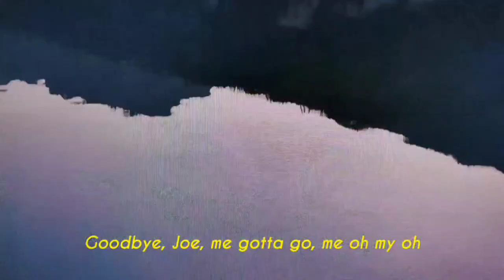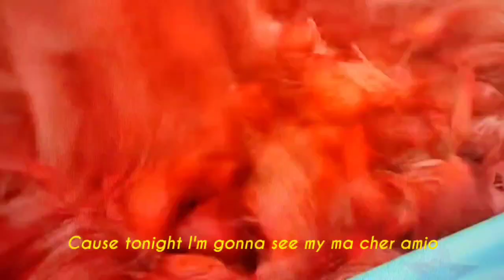Jambalaya (On The Bayou) (cover by James kho)